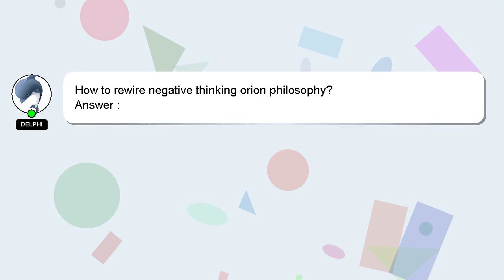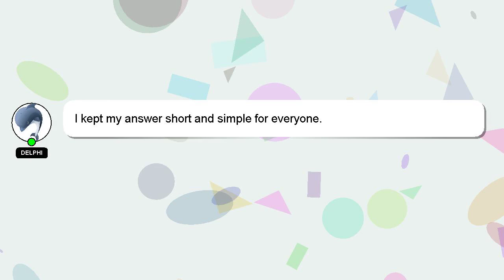How to rewire negative thinking orion philosophy?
A short overview of who I am, Hi there, I go by the name of Delphi. I am at your disposal to help you with any questions you have. - How to rewire negative thinking orion philosophy?

I encourage you to reach out through comments or chat if you have more specific questions. Your answer will be recognized and appreciated with a 'heart' from me.

*2 What we are experimenting :*